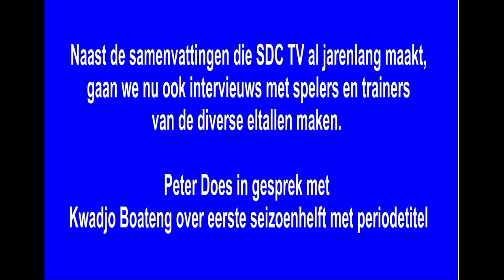Trainer Kwadjo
Peter Does in gesprek met
Kwadjo Boateng over eerste seizoenhelft en periodetitel